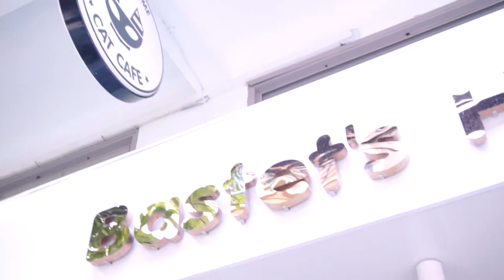Im taking my cat to a coffee shop FULL OF CATS!!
Im curious to see how a coffee shops full of cats looks like! Also, i bet my cat Mimi is excited too!